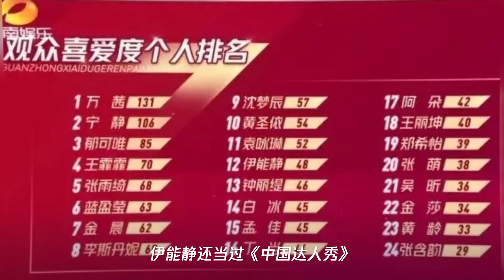两位“大姐大”宁静、伊能静在《乘风破浪的姐姐》人气和排名为何相差巨大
➤Thanks收看！